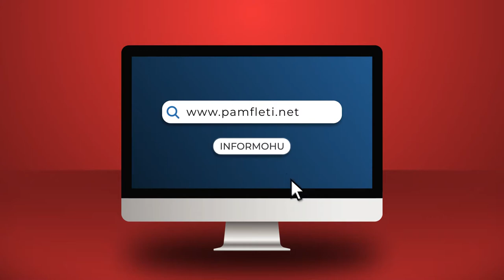Spartak Ngjela: Saliu është në deficencë mendore!